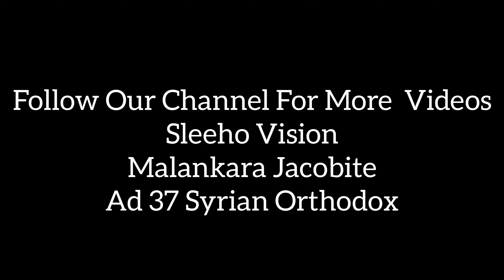ദനഹ പെരുന്നാൾ|പ്രദീക്ഷണം|പ്രസക്തഭാഗങ്ങൾ|പിറവം പള്ളി|sleeho vision